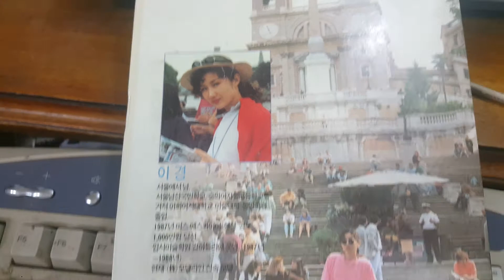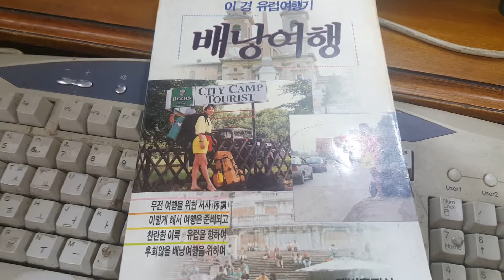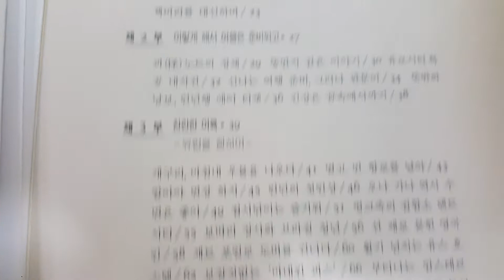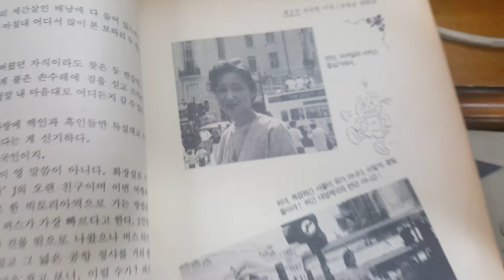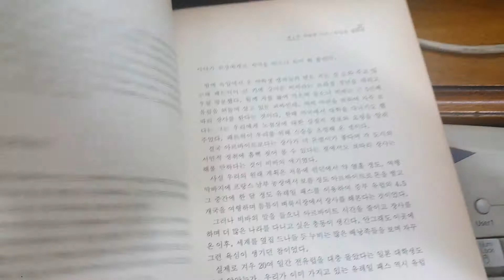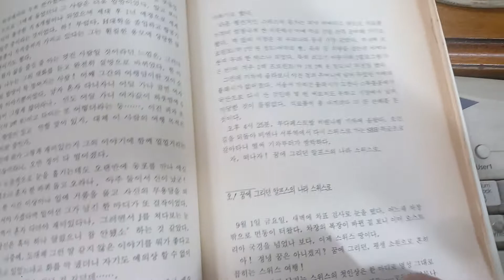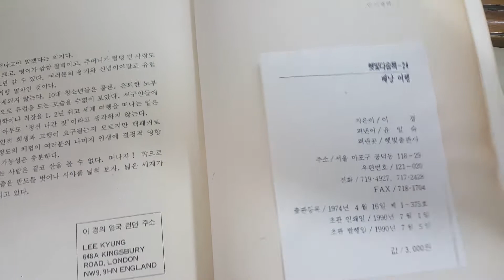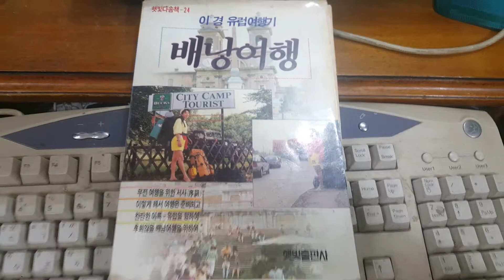이경 작가의 유럽여행기 배낭여행 한권의 책리뷰 맛보기 1990 European travel book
책 리뷰 맛보기를 끝내고 본격적으로 읽어 보도록 하겠습니다.